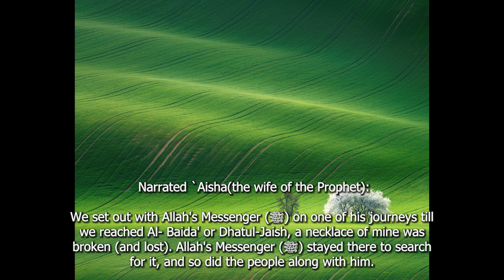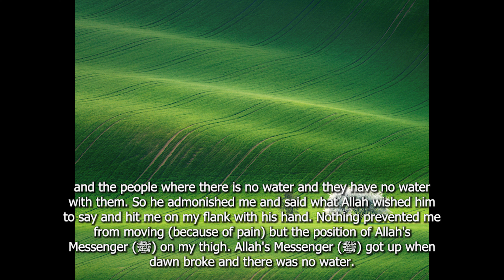Allah Revealed the Divine Verses of Tayammum when Allah's Messenger didn't Find Water in his Journey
Narrated `Aisha:

(the wife of the Prophet) We set out with Allah's Messenger (ﷺ) on one of his journeys till we reached Al- Baida' or Dhatul-Jaish, a necklace of mine was broken (and lost). Allah's Messenger (ﷺ) stayed there to search for it, and so did the people along with him. There was no water at that place, so the people went to Abu- Bakr As-Siddiq and said, "Don't you see what `Aisha has done? She has made Allah's Apostle and the people stay where there is no water and they have no water with them." Abu Bakr came while Allah's Messenger (ﷺ) was sleeping with his head on my thigh, He said, to me: "You have detained Allah's Messenger (ﷺ) and the people where there is no water and they have no water with them. So he admonished me and said what Allah wished him to say and hit me on my flank with his hand. Nothing prevented me from moving (because of pain) but the position of Allah's Messenger (ﷺ) on my thigh. Allah's Messenger (ﷺ) got up when dawn broke and there was no water. So Allah revealed the Divine Verses of Tayammum. So they all performed Tayammum. Usaid bin Hudair said, "O the family of Abu Bakr! This is not the first blessing of yours." Then the camel on which I was riding was caused to move from its place and the necklace was found beneath it.